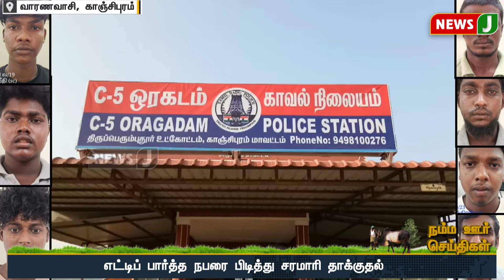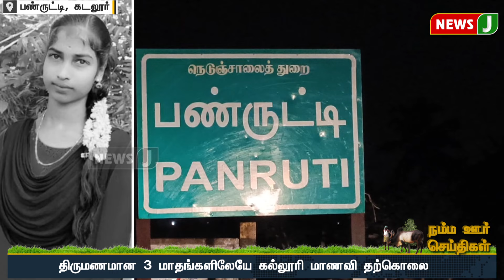நம்ம ஊர் செய்திகள் || Today Tamil District News | 27 MAY 2024 | Namma Ooru Seithigal || NewsJ